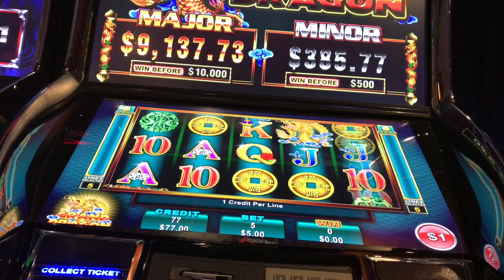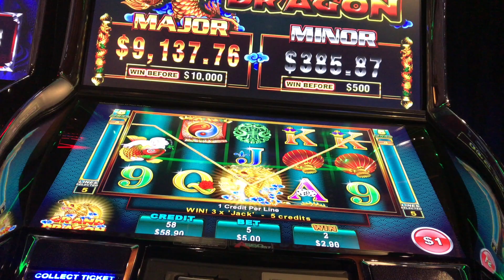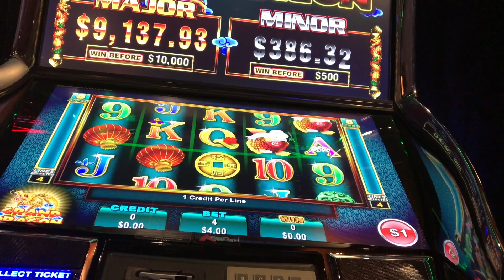*HIGH LIMIT*GRAND DRAGON*LIVE PLAY*